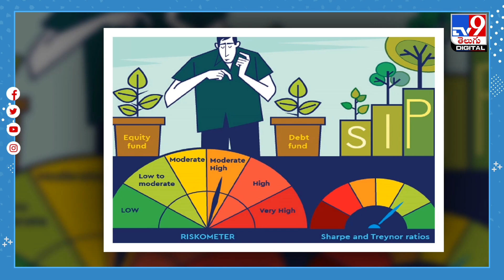ఆ ఫండ్స్‌పైనే హైద‌రాబాద్‌ యూత్‌కు క్రేజ్‌! - TV9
Credit: NewsUpdates | Sarada/Producer | Raju/Editor